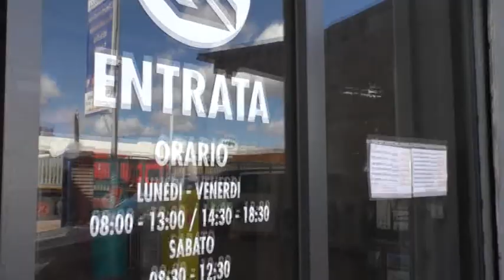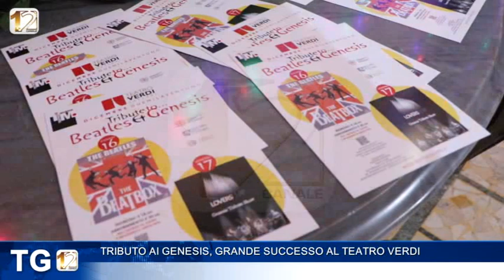TRIBUTO AI GENESIS, GRANDE SUCCESSO AL TEATRO VERDI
Grande successo ieri sera, per il tribuito ai Genesis, al teatro Verdi di Sassari con lo spettacolo dei Lovers'Leap.